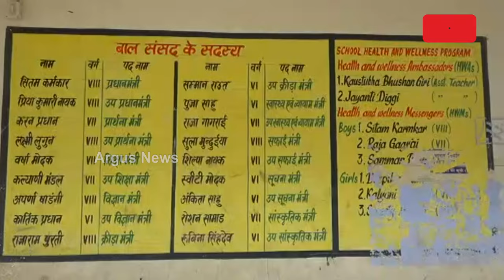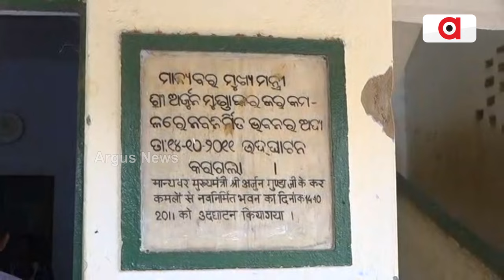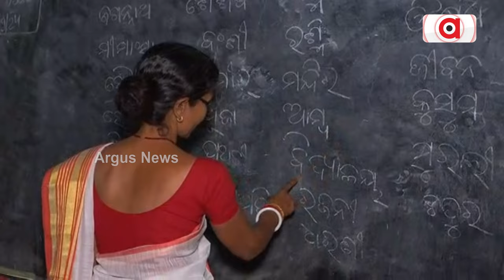ସୀମାନ୍ତରେ ମରୁଛି ଓଡ଼ିଆ ଭାଷା || Odia Language || Conspiracy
ପଡ଼ୋଶୀ ରାଜ୍ୟ ଝାଡ଼ଖଣ୍ଡ, ଯେଉଁଠି ରହନ୍ତି 20 ଲକ୍ଷରୁ ଅଧିକ ଓଡ଼ିଆ, ଯେଉଁ ରାଜ୍ୟରେ ଓଡ଼ିଆ ପାଇଛି ଦ୍ବିତୀୟ ରାଜ୍ୟଭାଷାର ମାନ୍ୟତା, କିନ୍ତୁ ସେଠାରେ ଏବେ ସଂକଟରେ ପଡ଼ିଛି ଓଡ଼ିଆ ଭାଷା। ଆଉ ଏହା ପଛରେ ରହିଛି 24 ବର୍ଷ ଧରି ଓଡ଼ିଶାରେ ଶାସନ କରିଥିବା ବିଜେଡି ସରକାରର ଅବହେଳା, ଉଦାସୀନତା ଏବଂ ଝାଡ଼ଖଣ୍ଡର ଜେଏମ୍ଏମ୍ ସରକାରର ବିଧିବଦ୍ଧ ଷଡ଼ଯନ୍ତ୍ର।